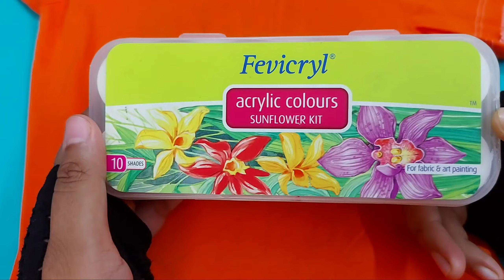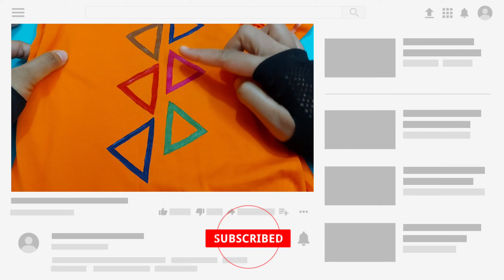হাতে প্রিন্ট টি শার্ট/Fabric Painting Design on Top / Kurti/हाथ से छपी टी-शर्ट/hand print t shirt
হাতে প্রিন্ট টি শার্ট/हाथ से छपी टी-शर्ट/Fabric Painting Design on Top / Kurti/hand print t shirt/easy hand printed t shirt

Assalamu Alaikum
যা যা লাগছে –
ফেব্রিক পেইন্টিং করতে অ্যাক্রিলিক রঙ -

১. রঙ- এটা তো অবশ্যই লাগছে। ফেব্রিক পেইন্টিংয়ে ব্যবহার করা যাবে অ্যাক্রিলিক রঙ।

২. মিডিয়াম- সঠিক ঘনত্বের রঙ পেতে রঙের সাথে মিডিয়াম মিশিয়ে নিতে হবে। বাটিতে সামান্য মিডিয়াম নিয়ে তাতে রঙ মেশাতে থাকবেন অল্প করে।

৩. কাপড়- যেমনটা বলেছি, শুরুর দিকে ছোট কাপড়ের টুকরো নিয়ে কাজ করুন। নতুন কাপড় না নিয়ে পুরনো কাপড়েই আঁকিবুকি করুন প্রথম প্রথম। কাপড়টা অবশ্যই ভালো মতো ধুয়ে শুকিয়ে নেয়া লাগবে।

ফেব্রিক পেইন্টিং করতে তুলি

৪. তুলি বা ব্রাশ- চিকন তুলি না মোটা তুলি দরকার হচ্ছে, তা নির্ভর করে নকশার উপর। সূক্ষ্ম কাজ করার বেলা সবসময় চিকন তুলিই প্রয়োজন হয়। নকশা চওড়া হলে মোটা তুলি ব্যবহার করুন।

হ্যান্ড পেইন্ট কাপরের যত্ন

১. হাতে আঁকা কাপড় কখনোই গরম পানিতে ধোয়া যাবে না।

২. কড়া ডিটারজেন্ট একেবারেই ব্যবহার করা যাবে না।

৩. হাতে আঁকা পোশাক সরাসরি আয়রন করা থেকে সম্পূর্ণ বিরত থাকতে হবে।আয়রন করলে অবসই কাপড়ের উল্টো দিকে করলে ভালো।উল্টো দিকে আয়রন করলে রং টেকসই হয়।

শাড়ি
৪. কড়া রোদে দেওয়া যাবে না হাতে আঁকা শাড়ি বা পোশাক। রোদের প্রখর আলো রঙ নষ্ট করে দেয়।

৫. হাতে আঁকা শাড়ি বা পোশাক খুব বেশি আঁটসাঁট করে ভাঁজ করা যাবে না। হালকা ফুলকোভাবে ভাঁজ করতে হবে।

৬. অনেক কাপড়ের ভেতর মিশিয়ে চেপেচুপে রাখা যাবে না মোটেও। চেষ্টা করতে হবে হাতে আঁকা শাড়ি ও পোশাক ভিন্ন ড্রয়ার বা কম্পার্টমেন্টে রাখার।

অনেকেই বলে ভাইয়া হ্যান্ডপেইন্টেড ড্রেস গুলো র কি রঙ উঠে যায়?

যেকোন ধরনের পোশাকের যত্ন নেয়ার নিয়ম রয়েছে ভিন্ন ভিন।
হ্যান্ডপেইন্টেড ড্রেস এর ক্ষেত্রেও কিছু নিয়ম রয়েছে। এই নিয়ম গুলো একটু সুন্দর করে মেনে চললেই রঙ টা ভালোভাবে ড্রেসে টেকসই থাকে।

➡️প্রথমে রঙের ব্যপারে যদি বলি ফেব্রিক পেইন্ট গুলো দুই রকম হতে পারে, খোলা রঙ গুলো তে সাধারণত কিছু কোমিক্যাল মিশিয়ে নিয়ে রঙ করতে হয়। এক্ষেত্রে পরিমাপের কম বেশি হলে সমস্যা হতে পারে।
আর কৌটায় করে বিভিন্ন ব্র্যান্ডের ফেব্রিক পেইন্ট পাওয়া যায়, এগুলো তে কিছু মেশাতে হয় না। সব কিছু মিশিয়ে রেডি করায় থাকে।
➡️ কাপড়ে রঙ করার পর ভালো করে শুকিয়ে নিতে হবে।
➡️শুকানোর পর রঙ এর অপজিটে ইস্ত্রি করতে হবে।
রঙ যে পাশে সেই পাশে কখনো ইস্ত্রি করা যাবে না।
ইস্ত্রি কারার পর রঙ টা কাপড়ে বসে যাবে।
➡️আর মোটামোটি ড্রেস টি সাত দিন পর্যন্ত ধোয়া যাবে না। সাত দিন পর থেকে ধোয়া যাবে।
➡️হ্যান্ডপেইন্টেড ড্রেস ধোয়ার ক্ষেত্রে একটু যত্ন সহকারে আস্তে আস্তে ধোয়াই ভালো।বেশি ঘষাঘষি করা ঠিক না।

যেকোন পোশাক কে যত্নে রাখতে আমরা একটু সচেতন তো হতেই পারি তাইনা!

This channel uploads all types of embroidery. Hope you are enjoying my video.

Many different method of embroidery are used in the earth hand embroidery design. A vivid imagination, creativity, skill in the manner of placing febric & thread and the help agile hands & fingers and eyesight are required to make a beautiful embroidery designs.

 Hand embroidery patterns are used for household linen,such as pillowcase,table cloth, clothing , accessories and so on.Different colour thread are sewed on a piece of fabric to create elaborate design

Related video on My Channel